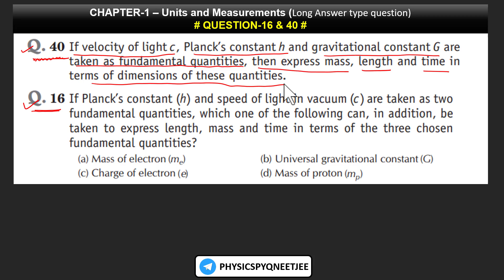If Planck’s constant (h) and speed of light in vacuum (c) are taken as two fundamental quantities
If Planck’s constant (h) and speed of light in vacuum (c) are taken as two
fundamental quantities, which one of the following can, in addition, be
taken to express length, mass and time in terms of the three chosen
fundamental quantities?

If velocity of light c Planck’s constant h and gravitational constant G are
taken as fundamental quantities, then express mass, length and time in
terms of dimensions of these quantities.